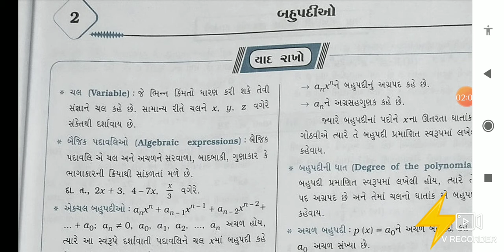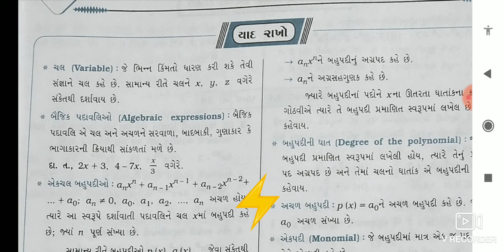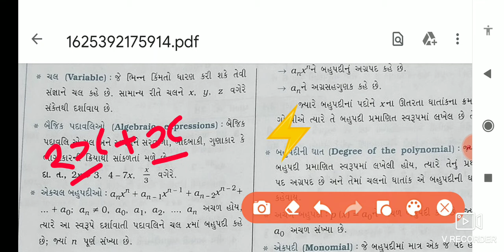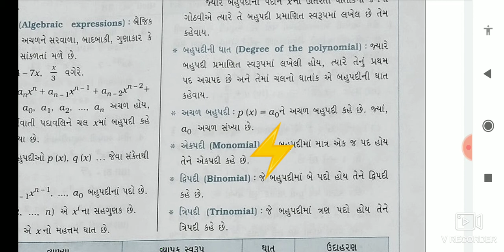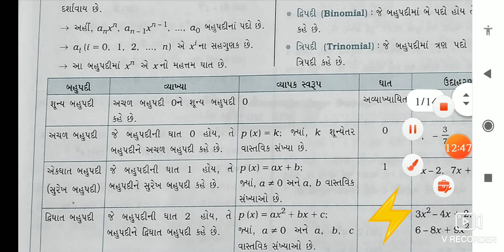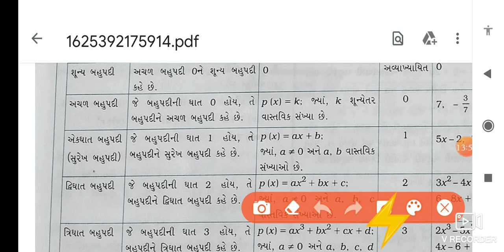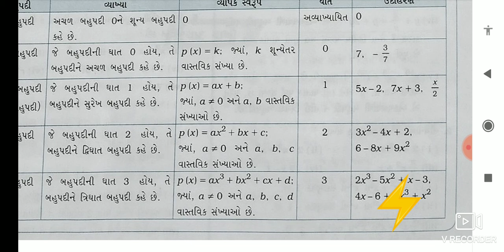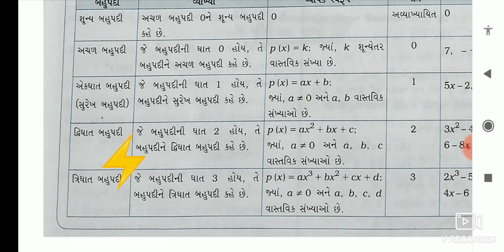ધોરણ9 ગણિત chap2 ભાગ1